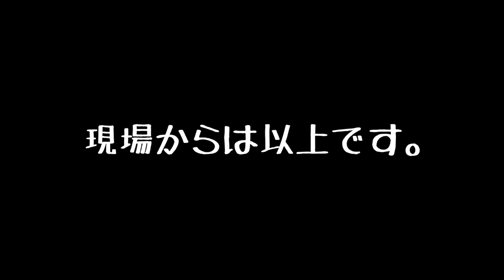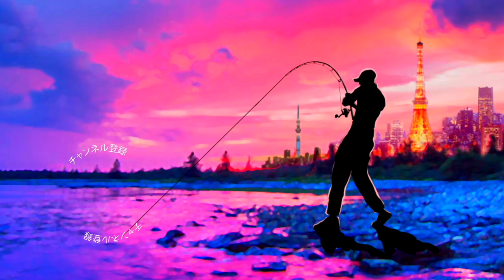【長谷川さん】あの人気ルアーのマニアックスオリカラがヤバい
55アップしか釣れない！デプス「コードネームバス」に巨大バスが襲い掛かる衝撃映像